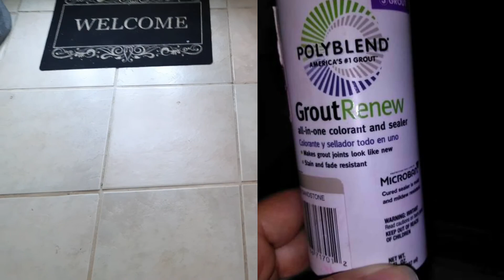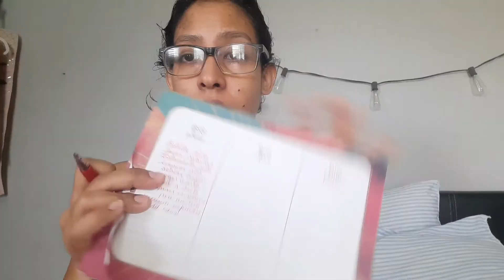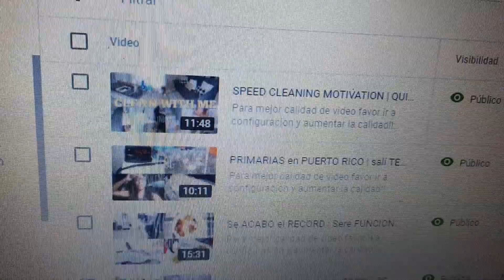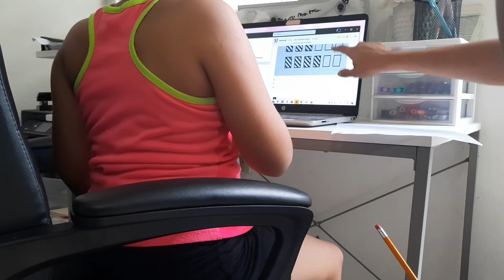Pruebas Diagnosticas | Arroz con salchichas | La gallina mas Linda | Vlog | YuliNegron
Para mejor calidad de video favor ir  a configuracion y aumentar la calidad!!
😥 adelante y presiona ese botón rojo ,asi me apoyas y crecemos ❤. Besosssssss!!

Sobre mí
Edad: 29
Soy de :Puerto Rico 🇵🇷🇵🇷
Profesión: Asistente de Terapia Física , Asistente en el hogar y masajista.
Me dicen :Yuli
Mamá de una reina

I N S T A G R A M : miss.yuleishka

📍📌 EN MI CANAL NO PERMITIRE NINGUN COMENTARIO NEGATIVO DE  MI  FORMA DE  VIVIR, DE MI PERSONA, DE MI FISICO ETC. EL QUE YO PUBLIQUE VIDEOS EN YT , NO TE DA NINGUN DERECHO A OFENDERME, SI NO TIENES NADA BUENO QUE COMENTAR O APORTAR TE RECOMIENDO QUE TE LIMITES A COMENTAR. TODO COMENTARIO  NEGATIVO SERA BORRADO Y SERAS BLOQUEADO. EXIJO RESPETO.. GRACIAS!!

***Mi canal es creado para público adulto pero es apto para todas las edades*